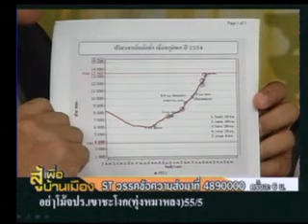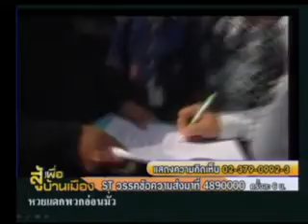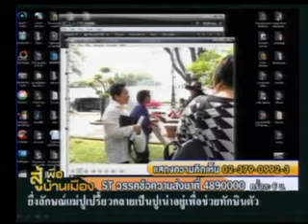สู้เพื่อบ้านเมือง วันที่ 5 11 54